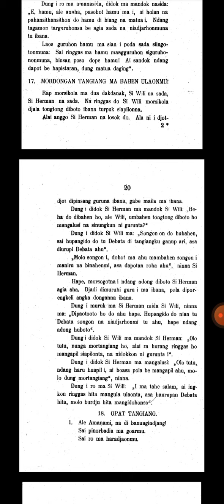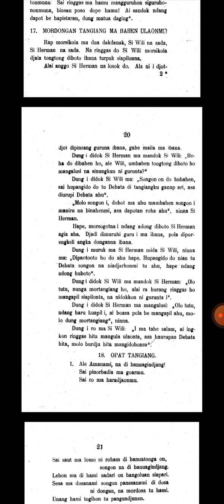C. Bielefeld, J. H. Meerwaldt: Bungabunga Na Angur (Ponggol 17: Mordongan Tangiang Ma ...)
Bielefeld, C., Meerwaldt J. H. 1916. Bungabunga Na Angur. Lagoeboti - Toba: Pangarongkoman - Mission

Ponggol 17: Mordongan Tangiang Ma Bahen Ulaonmu!